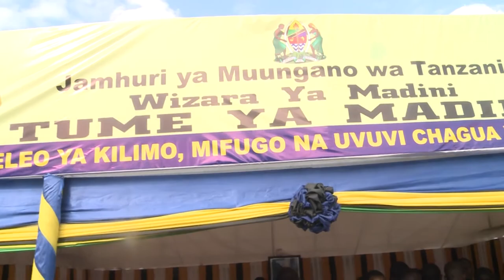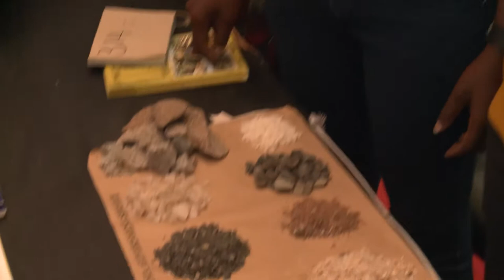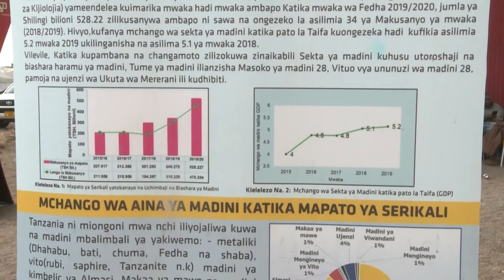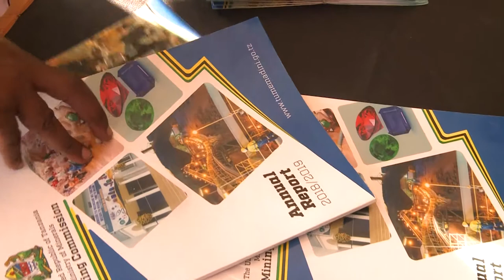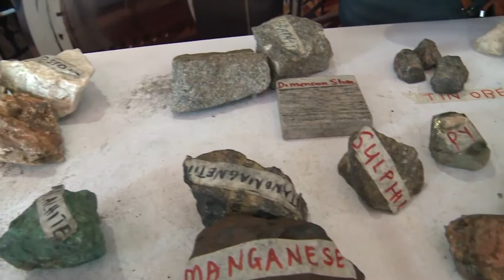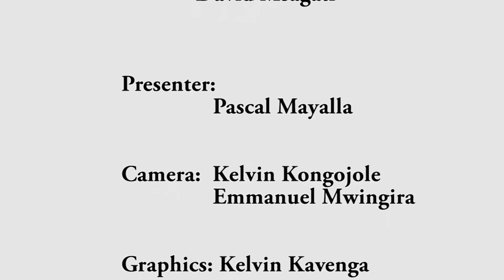USHIRIKI WA TUME YA MADINI KATIKA MAONESHO YA 88 KITAIFA MKOANI SIMIYU 2020